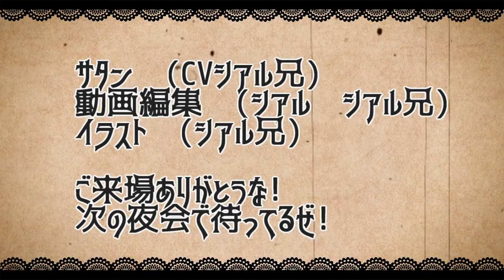【モンスト】許さん、意見聞かせて。モンストロゴ変更【サタンの部屋】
よぉ～シアル兄だ！

・禁忌の獄
・ローザ使ってみた

twitterだぜ！

【エデン　シアルブラザーズ　シアブラ　怪物彈珠　monsterstrike 　サタン　SS　森久保祥太郎　奈良シカマル　巻島先輩　モンストシアル　シアルモンスト　ものまね　ルシファー　オラゴン　レッドリドラ　レチリード】